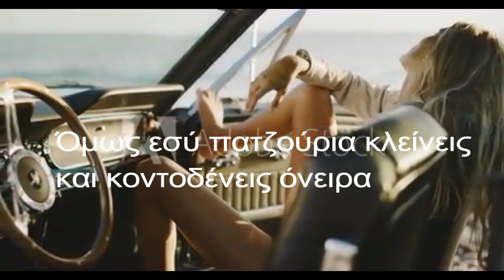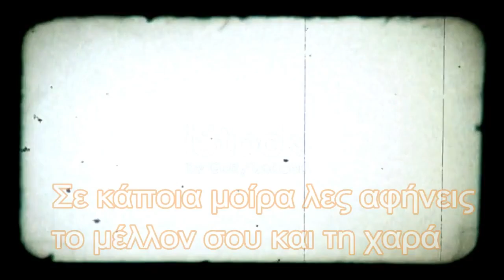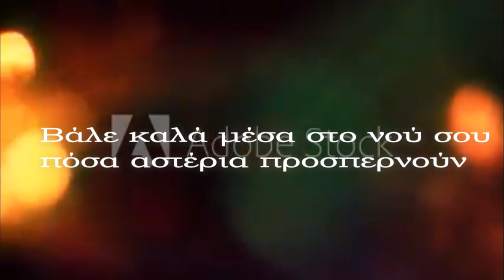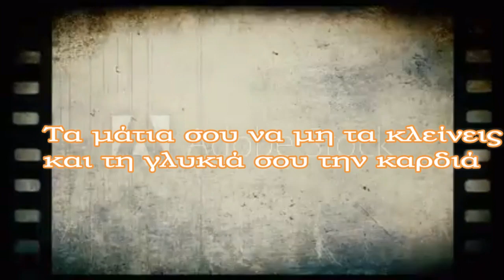ΔΕΣΠΟΙΝΑ ΠΑΝΤΕΛΙΔΟΥ -ΣΩΜΑ ΚΑΙ ΨΥΧΗ -- OFFICIAL SONG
ΣΤΙΧΟΙ : ΚΩΣΤΑΣ ΙΕΡΟΜΝΗΜΩΝ